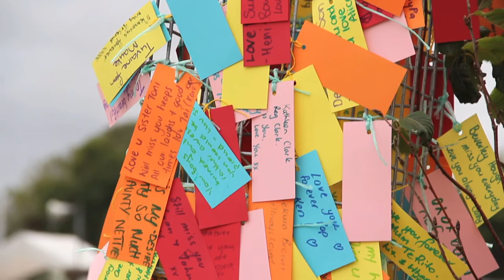Relay For Life Gisborne - Paint Your World Purple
Relay For Life Celebrate, Remember, Fight Back
Relay For Life is an overnight walking event that brings teams of friends, work colleagues and families together in a fun, carnival like atmosphere to fundraise for the Cancer Society. It is a time to celebrate and remember loved ones affected by cancer - and to fight back by raising awareness and funds.

Relay For Life is largely organised and run by volunteer committees who are supported by Cancer Society. Being part of the committee takes hard work, commitment and time – but the rewards of putting on a great event that raises significant funds for cancer patients and families are immeasurable. Being a member of a Relay For Life Volunteer Committee is also an excellent way to gain experience of planning and running a major outdoor event.